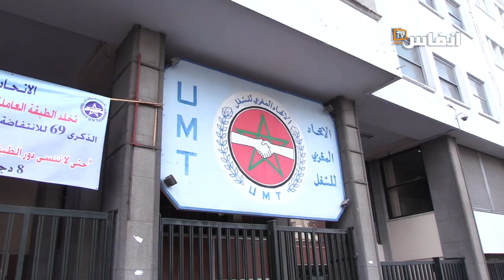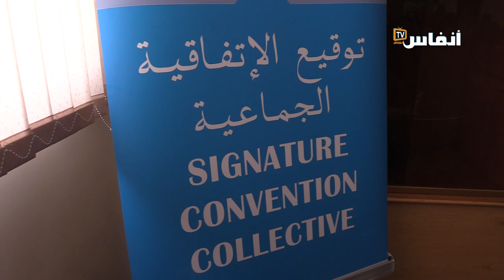للنهوض بحقوق مكتسبات الشغيلة..توقيع اتفاقية جماعية بين الاتحاد المغربي للشغل وشركة إنجي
يترأس حفل التوقيع الميلودي المخارق الأمين العام للاتحاد المغربي للشغل والرئيس المدير العام لشركة إنجي اتفاقية جماعية بين إدارة شركة إنجي، المتعددة الجنسية، العاملة في قطاع الصيانة والطاقة والسباكة، وذلك نظرا للأهمية التي تحظى بها الاتفاقيات الجماعية ودورها في تعزيز التعاقد، والنهوض بحقوق ومكتسبات الشغيلة إلى جانب الحفاظ على السلم الاجتماعي وتطوير الإنتاج والانتاجية والاستثمار بالمغرب

# أخبار_عاجلة